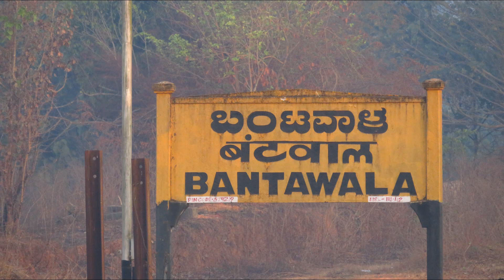Fascinating Sun Rise & River Crossing | Bengaluru Kannur/Karwar Exp at Bantawala | Indian Railways.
Hi Guys!

On a warm February Morning, my friend Anirudh & I were on our way to Mumbai via Mangaluru; our train to Mangaluru was the overnight combined Express to Kannur & Karwar. We were hauled by twin KJM WDM-3As from Bengaluru to Mangaluru. On our approach to the coastal city, we made a scheduled halt at Bantawala. Just prior to the station, we crossed and slowed down over the Netravathi River where I spotted a beautiful reflection of the rising Sun. Hope you guys too enjoy this spectacle with just the same enthusiasm; do leave your opinions in the comments section.

NOTE:

We always try hard to share good quality content with reasonable variety. If anyone has an issue with the content, its portrayal or any thing related to the video, please put it forward in the comment section, along with any Suggestion, without hesitating. Simply pressing the dislike button won't get your message to us. We will definitely try to consider them and implement the same wherever possible.

There are some intelligent people, who are disliking our videos out of sheer jealousy or simply for the sake of it. Our simple and clear message to you guys is that this childish act of yours doesn't bother us even a bit. We will continuously put up videos in similar fashion for our dear subscribers; since there are more people who like our content when compared to those small no. of imbeciles who press the dislike button.

Find all of my Other Videos here

Cheers!!